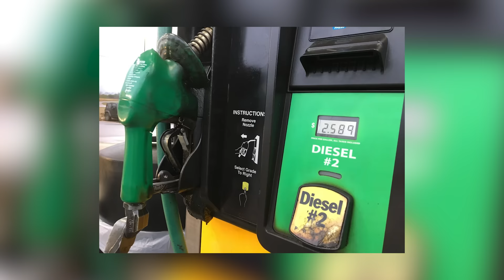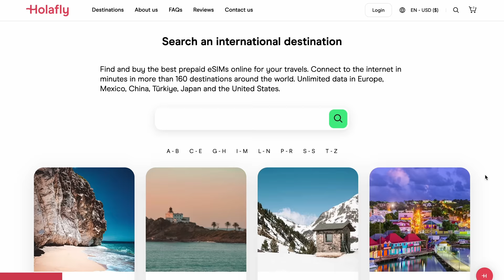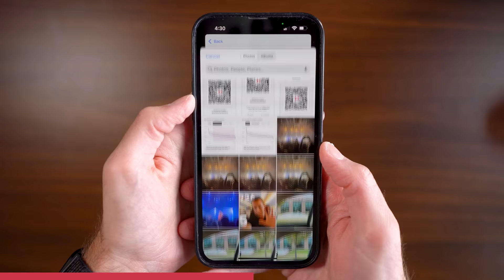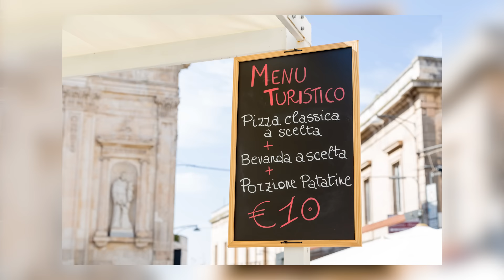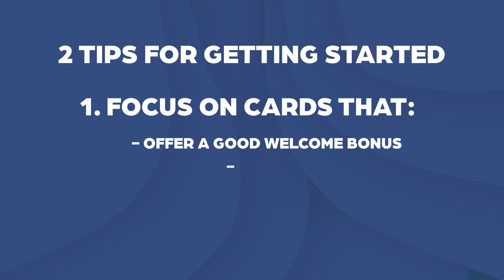10 Tourist Mistakes Americans MUST AVOID In Europe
The BIGGEST MISTAKES Americans Make When Visiting Europe. Click "Show More" to see Ad Disclosure.

Avoid these 10 common Europe Travel Mistakes that could cost you money, waste your time, and even make you look rude without even realizing it!

Don't miss out on these essential travel tips before you visit Europe!

At Away Together, our mission is to help DIY travelers like you plan, afford, and enjoy better travel with your friends and loved ones.

⏰ Timecodes ⏰
0:00 10 Tourist Mistakes Americans make when they travel to Europe
0:36 Mistake #1: Not building walking stamina
1:36 Mistake #2: Assuming things are the same
3:36 Mistake #3: Forgetting Travel Insurance
4:53 Mistake #4: International Phone Plan Issues
6:44 Mistake #5: Sticking to Tourist Hot Spots
7:44 Mistake #6: Not Using Points and Miles
9:20 Mistake #7: Not respecting the local way
10:42 Mistake #8: Packing Too Much
12:05 Mistake #9: Talking Too Loud
12:58 Mistake #10: Packing Your Itinerary Too Full

Offers are current only as of the time of the video publishing date and may have changed by the time you watch it.

Away Together is part of an affiliate sales network and receives compensation for sending traffic to partner sites, such as Milevalue.com. This compensation may impact how and where links appear on this site. This site does not include all financial companies or all available financial offers. Terms apply to American Express benefits and offers. Enrollment may be required for select American Express benefits and offers. Visit americanexpress.com to learn more.